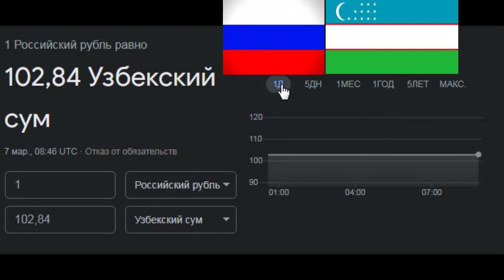курс валюта ( RUB UZS ) Российский рубль равно 102,84 Узбекский сум график цена Узбекистан uz